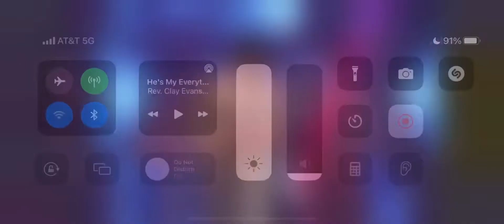He’s My Everything - Nate Martin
He’s My Everything (originally recorded by Fellowship Baptist Church in 1965)